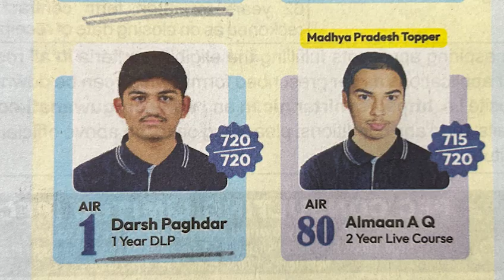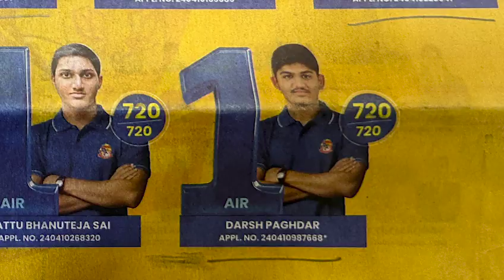Misleading advertisements about NEET result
A clandestine scheme is thriving in India, involving the release of advertisements worth lakhs of rupees to mislead parents and students after exam results. These ads falsely claim that toppers emerged from their classes, aiming to attract new students and collect inflated fees.

About Punekar News:
PunekarNews.in is the leading English hyperlocal news portal based in Pune with over 50 lakh pageviews per month. Launched in 2014, Punekar News is guided by the philosophy of Social First. All initiatives are guided by their potential for social impact and transformation.